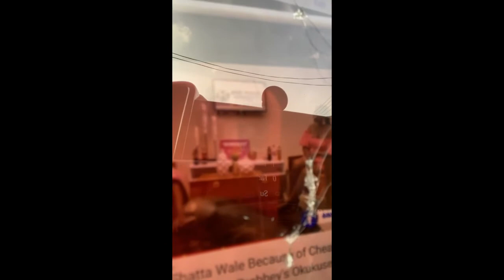Hot! Shatta Michy Cheated On Shatta Wale And He Also Chopped Emelia Brobbey